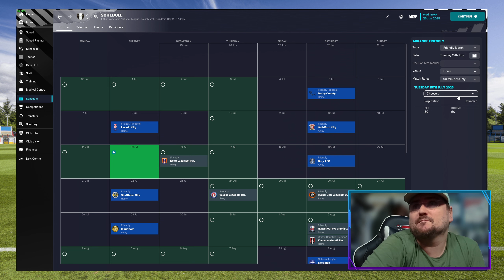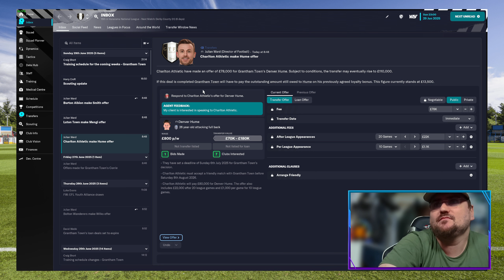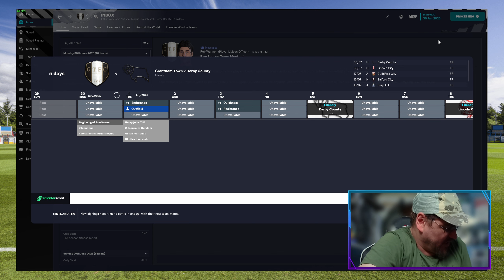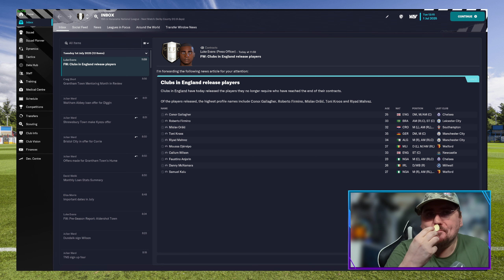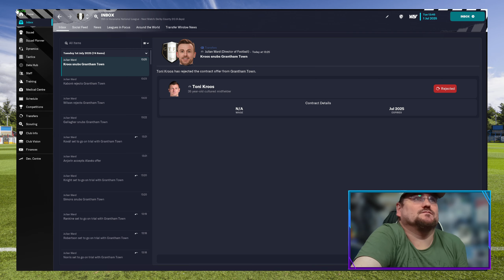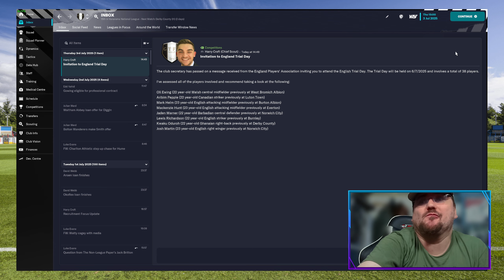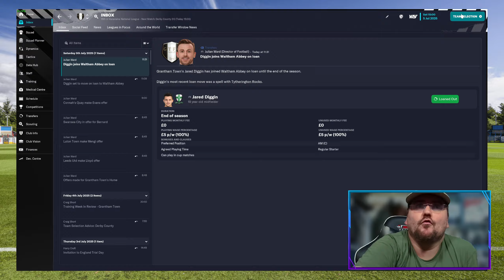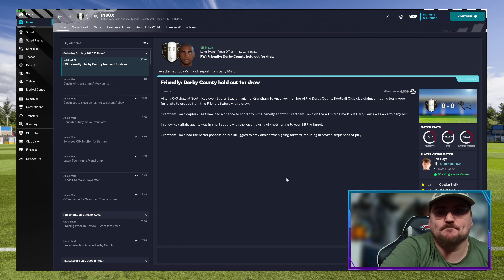Ep.29 Grantham to Glory - Trials & Squad | GTFC | FM23 | Football Manager 23 | A Series for Dad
In Episode 29 the post season is here and that means time to make a start on looking at building the squad for season 4. So today I focus on how exactly I've gone about getting players in so far in this save each season, when we don't have any transfer funds and not a lot of wage budget. We will look at trials and of course the handy feature of loans.

SEASON 4 WILL START SOON, HOWEVER RECORDING WILL BE DELAYED A LITTLE DUE TO ME HAVING SOME HEALTH STUFF TO TAKE CARE OF AND SOME HOSPITAL TREATMENT TO ENDURE.

A Brand new Football Manager 23 series begins today in honour and memory of my Dad.

I'll be taking charge of my Father's beloved Grantham Town Football Club, GTFC, The Gingerbreads. Grantham Town are one of the oldest clubs in English Football having been established in 1874. They currently play in the Pitching In Northern Premier League's East Division.

Game Description
BIG EUROPEAN NIGHTS
Experience a greater sense of occasion with the UEFA Champions League, the UEFA Europa League and the UEFA Europa Conference League all fully licenced. Remodelled Cup Draws and officially branded team sheets, scoreboards and goal graphics vividly bring to life UEFA’s Club Competitions.

Tags Ignore: games, twitch, football manager, football manager 23, football manager 2023, fm23,football manager stream, cwattyeso, sports interactive, football manager career save, grantham town football club, grantham town fc, grantham town, grantham, gtfc, the gingerbreads, non-league, pitching in, grantham to glory, fm23 lets play, football manager 2023 lets play, fm23 lower league, fm23 llm, fm 2023 lets play, grantham town tv, grantham football